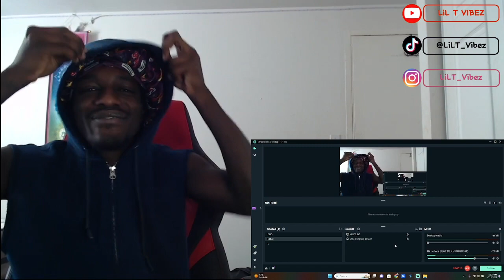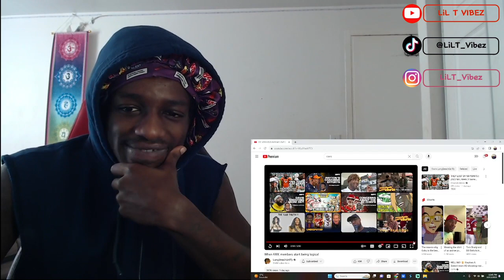When KKK members start being logical Reaction